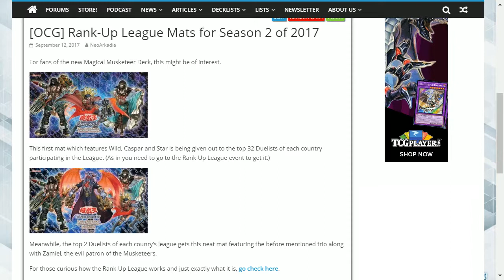OCG RANK UP LEAGUE MATS FOR SEASON 2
These are the new ocg mats to be given away if you compete in the tournament but you must make both top 32 for the top and top 2 for the bottom one. Are you competing let me know and do you think it is fair that it is that restricted.